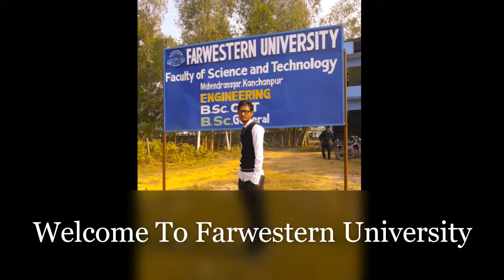CSIT at Farwestern University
The video is of short description of Far-western University faculty of  Science and Technology.